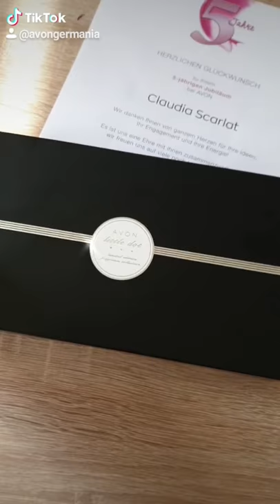Primele parfumuri AVON ever 😍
Little Dot